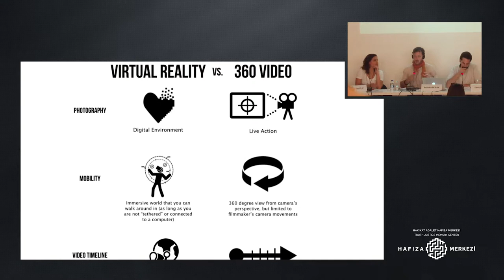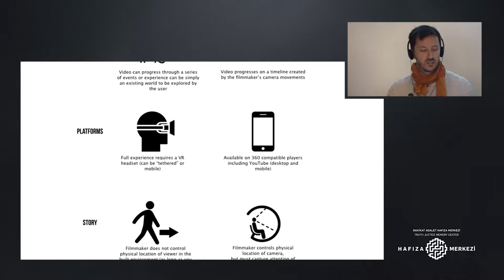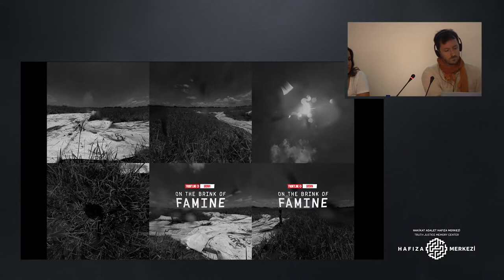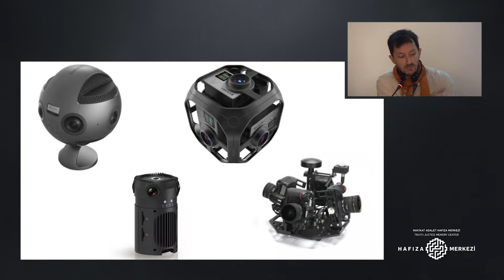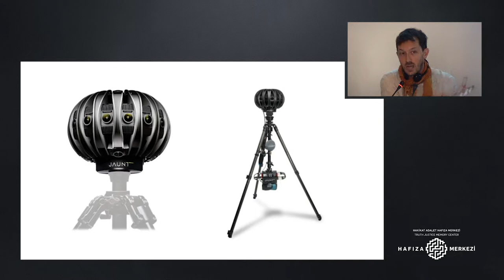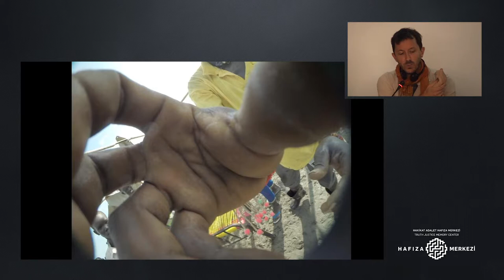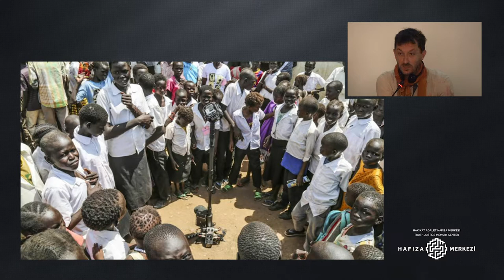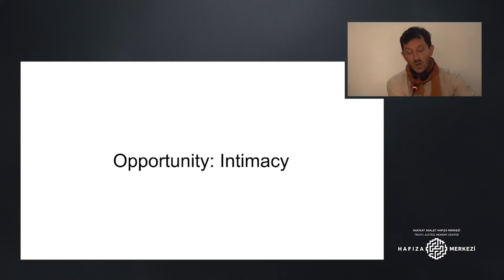Virtual Reality in Documentary Filmmaking | Benedict Moran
Benedict Moran gave this talk within the scope of Hafıza Merkezi's panel "Visualization, New Technologies and Collective Memory: Virtual Reality".

Benedict Moran has directed, reported, and produced for various well respected media outlets including The Guardian, PBS Frontline and Al Jazeera. He has traveled and worked in more than 80 countries, including with fellowship support from the Pulitzer Center for Crisis Reporting, the European Journalism Center and The Brown Institute for Media Innovation. Benedict earned a Masters of Science in Journalism and a Masters of International Affairs from Columbia University. He has produced various projects at the intersection of journalism and new media technologies, including “Battle of Mosul,” covering the battle against ISIS for control of the city of Mosul, “On the Brink of Famine” that takes you inside South Sudan in 360° to meet people battling a man-made hunger crisis, “Out of Sight,” a 360° film telling the stories of the health workers battling tropical diseases in Nigeria and Congo. Benedict is also one of the founders of Blindriver Media, dedicated to the production of visual reality and documentary projects.